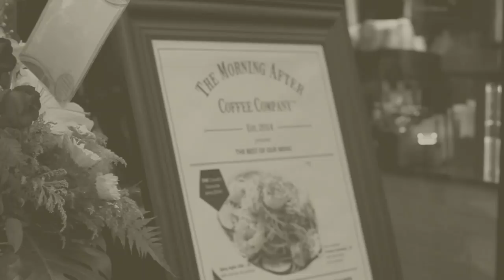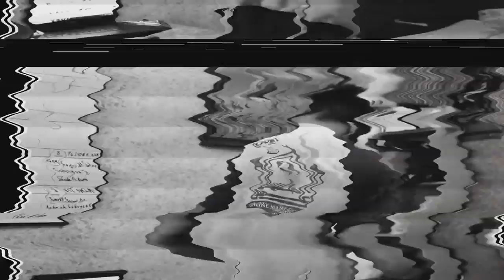Ustaz Mohd Shaffie Yusof Gani ᴴᴰl Dimana Shj, Ada Majlis Ilmu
▬▬▬▬ ●  VENUE & DATE  ● ▬▬▬▬

The Morning After Setapak Central, Jalan Taman Ibu Kota, Taman Danau Kota,K Lumpur

▬▬▬▬▬▬▬ ● MY GEAR ● ▬▬▬▬▬▬▬
▼ Software/Apps/Instrument Used ▼

● Video Recorded with = Canon 60D & SONY @6300
● Lens attached at camera =  Sigma 150mm f2.8 & Sony 50mm f1.8

● Maintenance Peralatan
● Upgrade Peralatan
● Sara Hidup

KAMARUDDIN ISAH